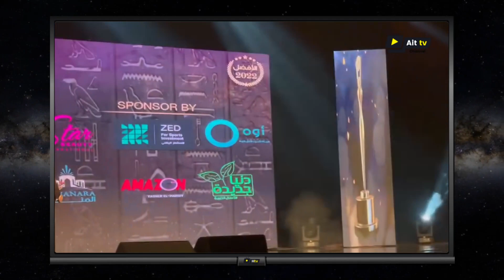خليل البلوشي يحصد جائزة أفضل معلق رياضي بالوطن العربي فيديو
أعرب المعلق الرياضي العماني الشهير خليل البلوشي، عن سعادته بتكريمه من مجموعة "وشوشة" الإعلامية بجمهورية مصر العربية ، للعام الثاني على التوالي، خلال حفل الأفضل ٢٠٢٢، كأفضل معلق رياضي في الوطن_العربي العربي.
ووجه "البلوشي" خلال فعاليات مهرجان الأفضل ٢٠٢٢، الشكر لمجموعة وشوشة الإعلامية، وقناة النهار المصرية، والجمهور المصري، معقبًا: "اعتبر جائزة وشوشة إنجاز آخر يضاف إلى إنجازاتي".